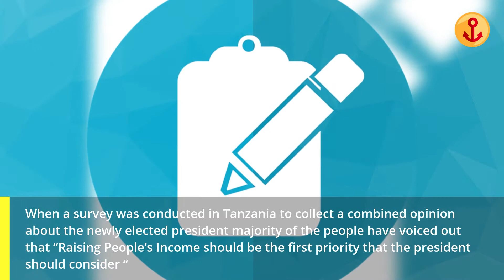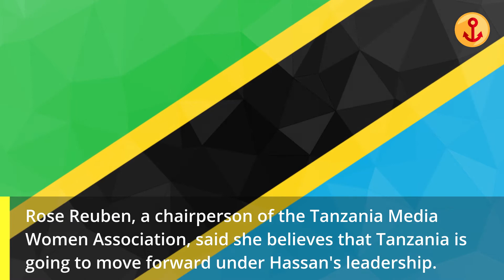Tanzania Gets Its First Female President || International News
Tanzania Gets Its First Female President

History was written when Tanzania got its first Female President - Samia Suluhu Hassan
This Swearing ceremony was seen by seen by her cabinet ministers and all the former Presidents at the Tanzanian Statehouse Dar Es salaam.
 Here is a small video giving you a gist of this Burning Current Affair
Diplomat Report channel gives you a enriched and simplified version of all International Affairs & Politics , Burning Issues & Diplomacy. The main intent of this channel is to break down complex issues and present in a simple manner so that even a common man can understand the issues.

I am deeply inspired by the quote given by ADOLF HITLER : " When Diplomacy Ends , War Begins "
Any suggestions and your of analyzing the International Affairs are Highly welcomed.
Let us all discuss and share our opinion and enrich our knowledge.